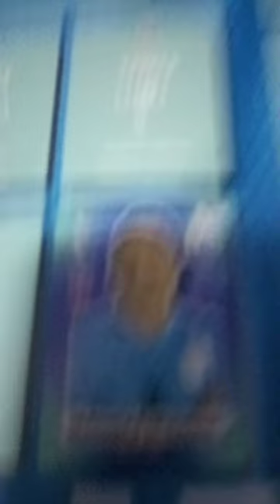Mathías Olivera e Lucas Paquetá discutindo